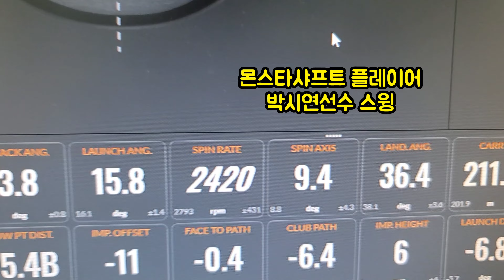제3회몬스타배여고부우승박시연선수스윙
노력만한다고_최고의_경기력이_나오지는_않습니다
경기력향상의_지름길을_가이드해드립니다
퍼터피팅컨설턴트JASON_LEE_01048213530
피팅문의_박종태골프스코어링가이드_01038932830.